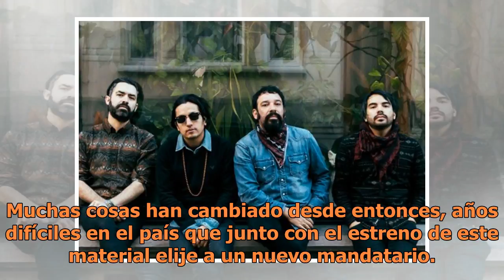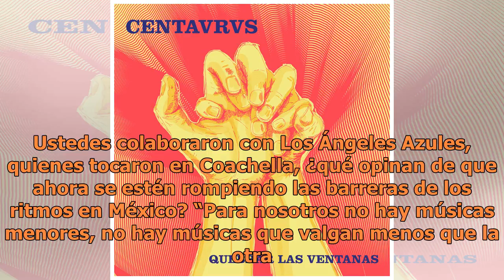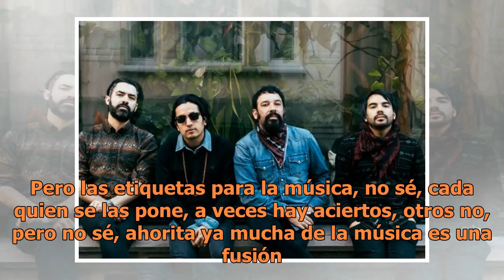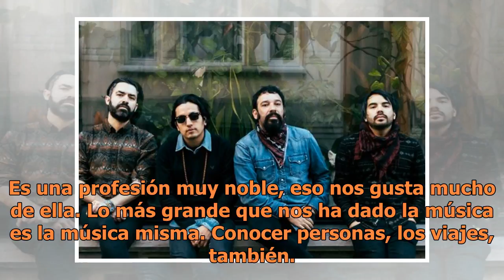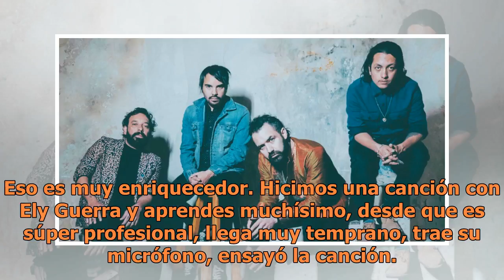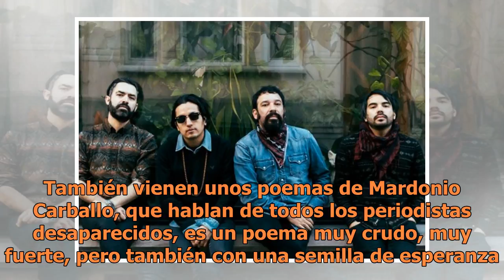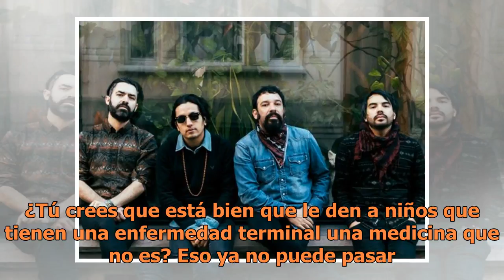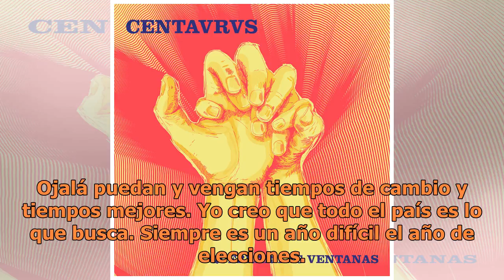Centavrvs: Una lucha de unión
Antes se definían como “electrónica regional mexicana”, pero ya no están tan seguros. Después de dos EPs, “Pacífico” (2012) y “Aniv de la Rev (Corridos de la Revolución Mexicana)” (2013), y un álbum, “Sombras de Oro” (2014), llega: “Somos Uno”, la nueva producción discográfica de larga duración de C...